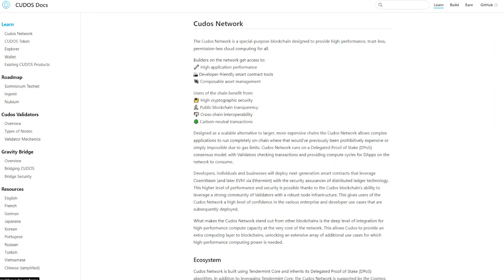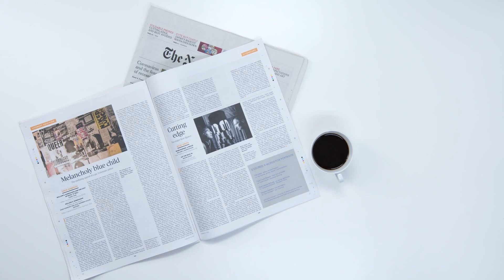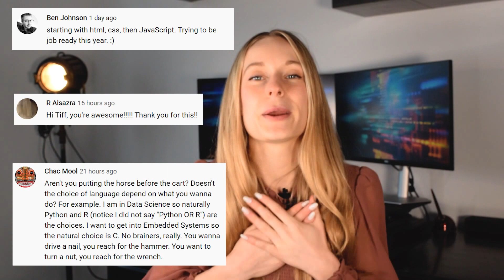How To Keep Up With Tech Trends?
Hi friends! Today I am sharing with you some of my favourite ways to keep up with tech trends! Leave in the comments some other ways you stay up to date!

0:00 Intro
0:57 What is Cudos
1:48 Keeping up with tech
2:30 Newsletters to keep up with tech
3:48 Online Groups to keep up with tech
6:02 Make time to learn
7:11 Talking to your community
7:55 We cant keep up with everything